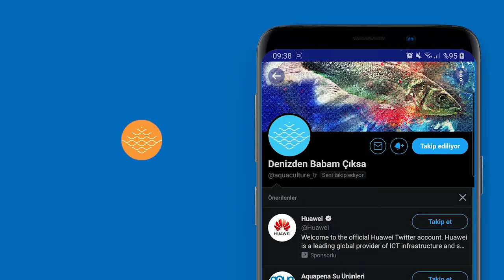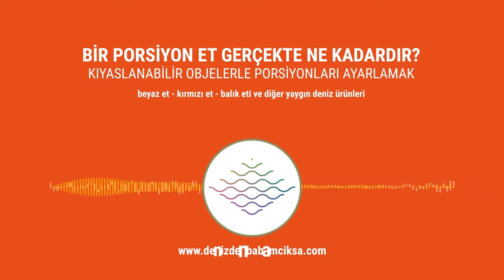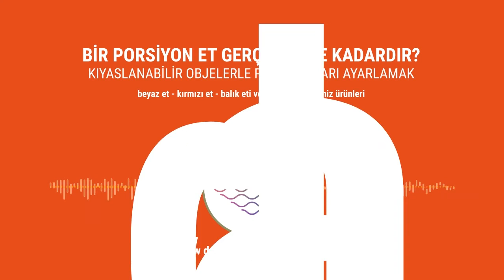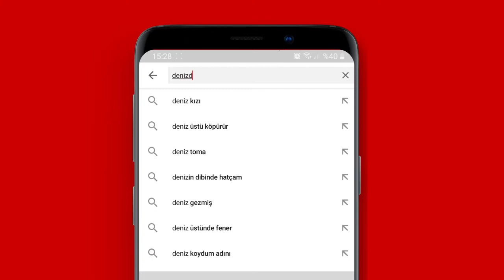Tavuk, hindi, kırmızı et, balık ve diğer deniz ürünleri: bir porsiyon et gerçekte ne kadardır?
Bir porsiyon et gerçekte ne kadar? Porsiyon büyüklüğünü ayarlamakta yada kıyaslamakta zorlanıyor musunuz? İşte bu sorunun çözümü yeni videomuzda.

İnsanların günlük protein ihtiyaçlarına dair önerileri içeren ve belli başlı et çeşitlerinin günlük ihtiyaç için gerekli olan tüketim miktarları ile kıyaslanabilir ebatlarına ulaşmak için bu videoya göz atın.